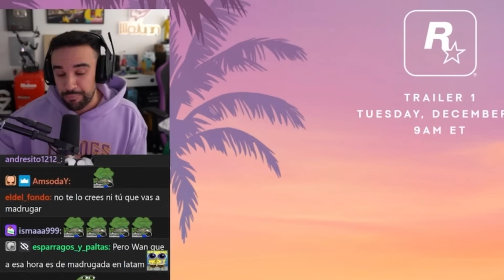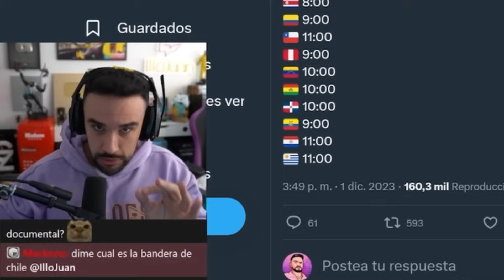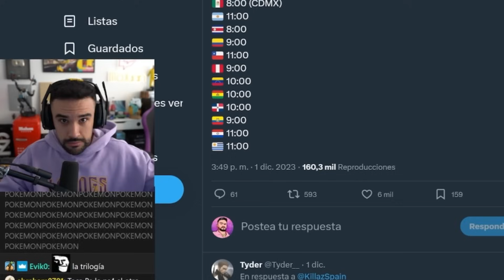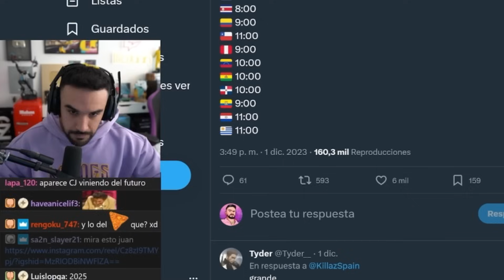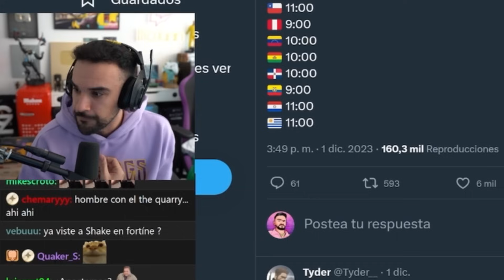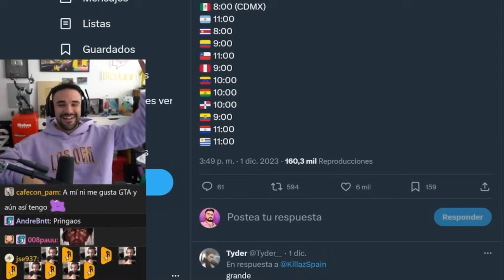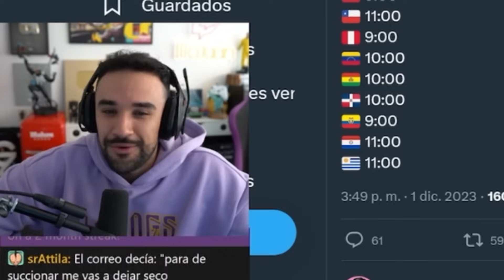ILLOJUAN reaciona a la FECHA OFICIAL del TRÁILER de GTA 6 🤩🔥